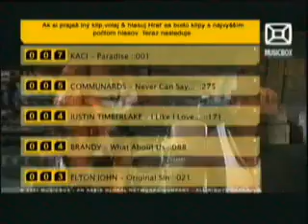Lil' Kim In The Air Tonight